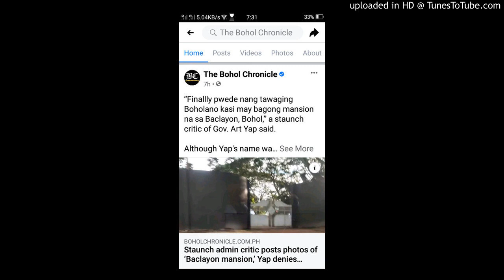10000000_1125256434596658_1851831931575175117_n (online-audio-converter.com)